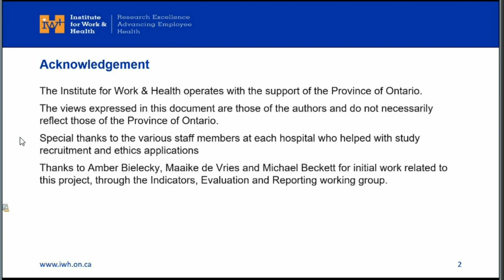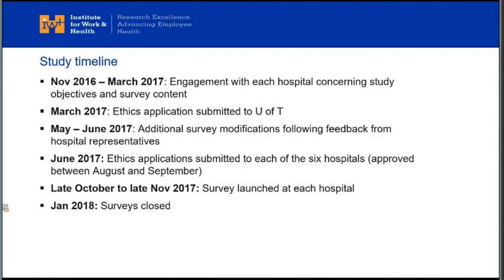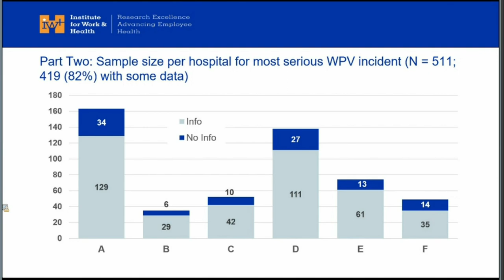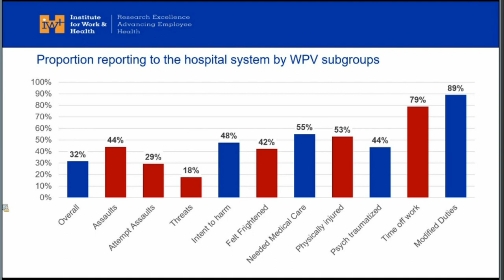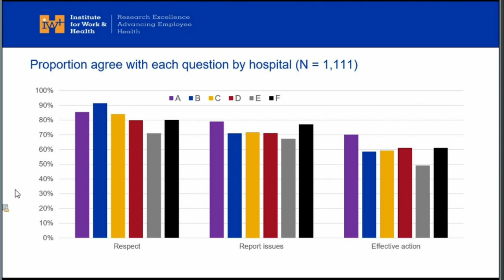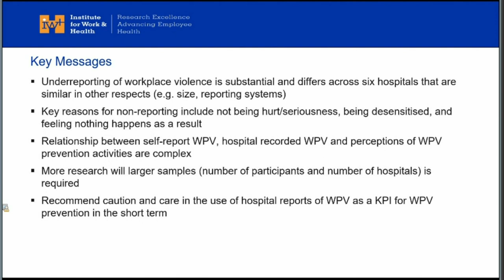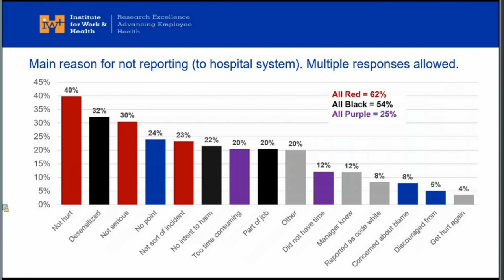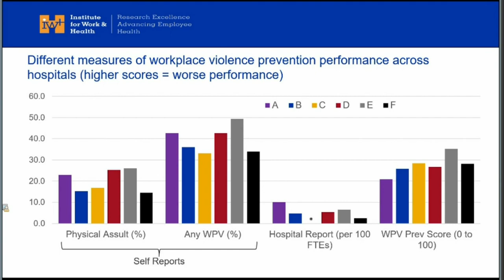Reporting and consequences of workplace violence in six Ontario hospitals (May 22, 2018)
Understanding trends in workplace violence in health care or other sectors relies, in part, on the collection of reliable and valid indicators of the incidence of workplace violence gathered in a consistent way over time. In 2018, the Province of Ontario will start collecting the number of workplace violence events (annually) as a new mandatory indicator within each hospital’s quality improvement plan. However, we currently do not know what proportion of workplace violence incidents (as defined under the Occupational Health and Safety Act) are captured by each hospital’s reporting system. We also lack information on reasons for not reporting workplace violence incidents, which could be integrated into approaches to improve overall workplace violence reporting in the health-care sector.

In this presentation, Dr. Peter Smith of the Institute for Work & Health provides findings from a survey in late 2017 of over 1,000 workers in six Ontario hospitals. The survey focused on the incidence, reporting and consequences of workplace violence. Smith also discusses the implications of these findings on the interpretation of the mandatory indicator of workplace violence in Ontario.